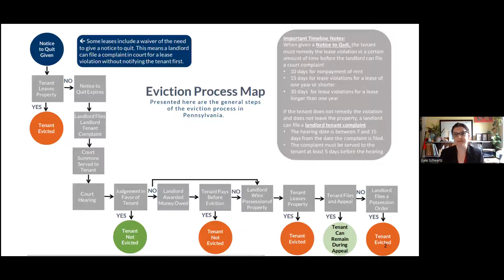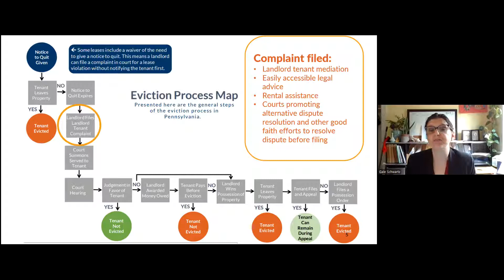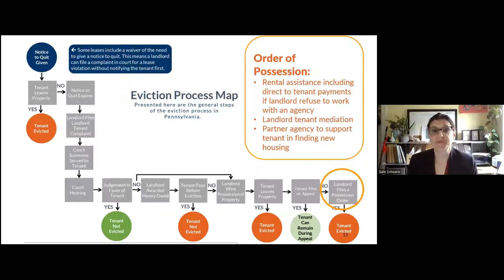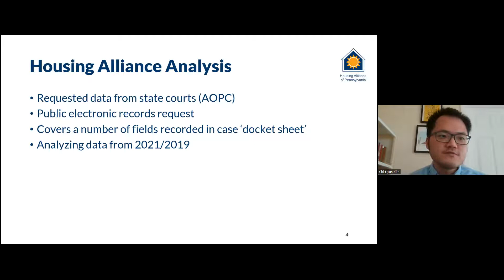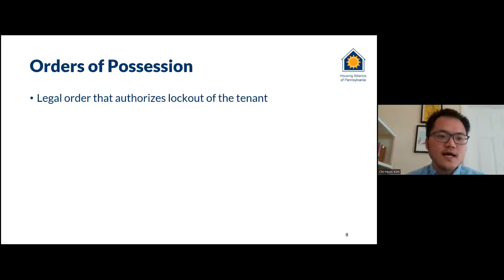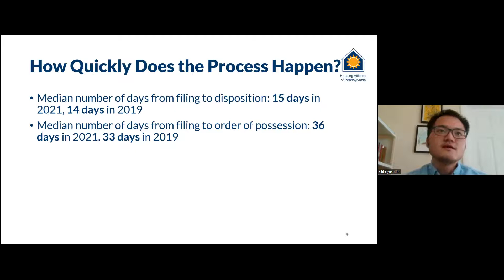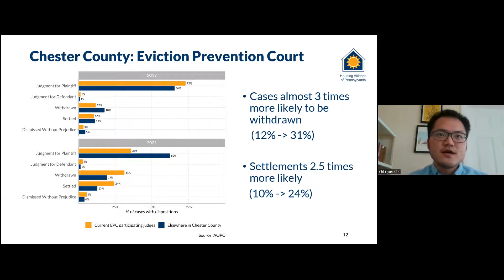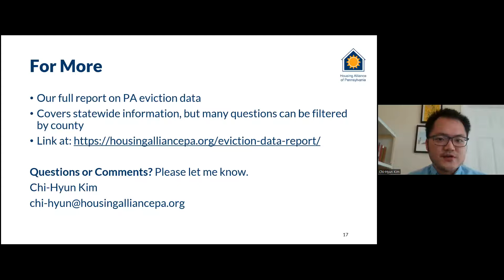What We Know About Eviction Cases in Delaware County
The State of Eviction in Pennsylvania and a Deep Dive into Delaware County’s Data